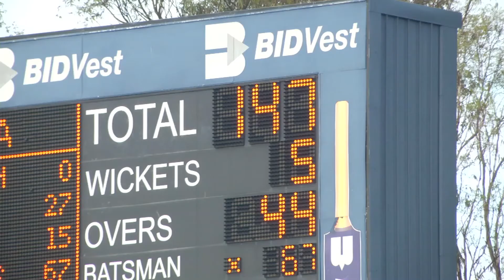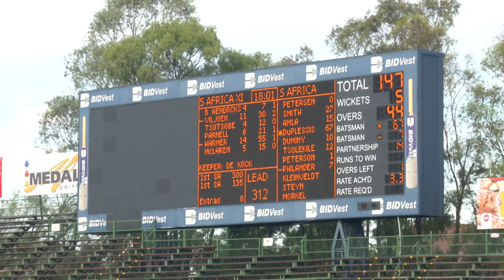Bowlers put in good workout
The Castle Lager Proteas lead the Rest of South Africa XI by  312 runs at stumps on the second day of the three-day warm-up match at the Bidvest Wanderers Stadium.  The RoSA XI was bowled out for 135 runs, with Quinton de Kock (50) the only batsman to counter the Proteas' attack.